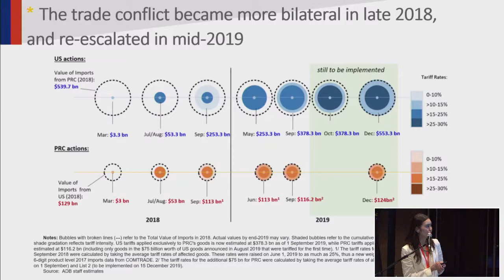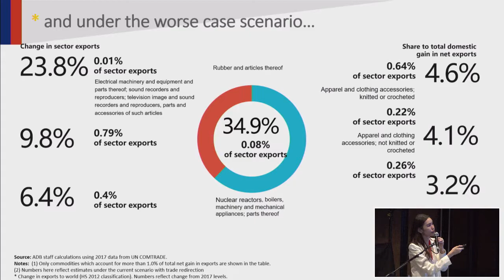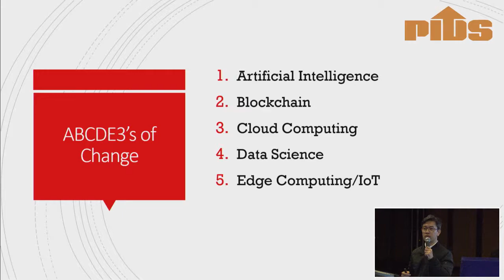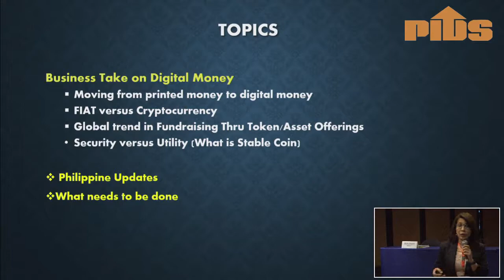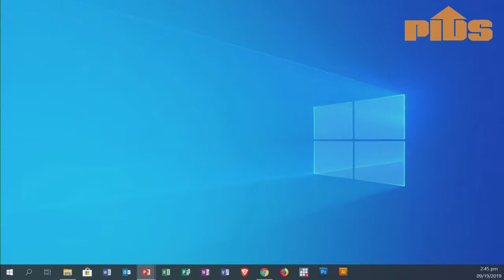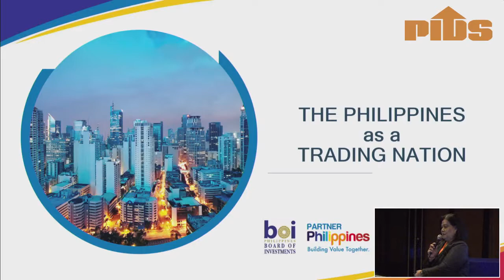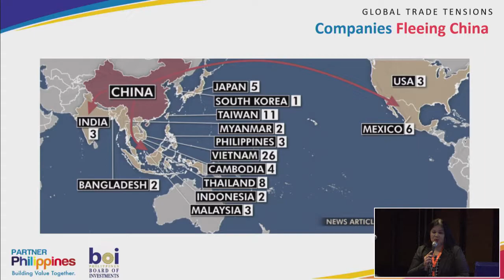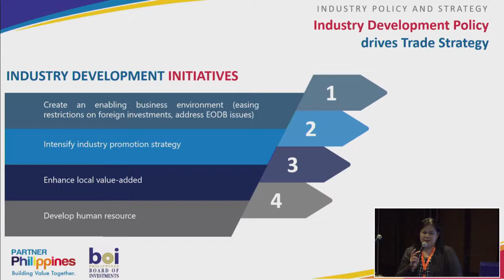Session 2: Global Trade Restructuring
Chapters:
00:00:01 Opening Remarks by Dr. Francis Mark Quimba
00:02:55 The Trade Conflict and Its Impact: An Updated Assessment
00:25:50 How Technology Will Change Global Businesses and Local Work by Jove Tapiador, Co-founder and Development Technology Consultant, Fintech Philippines Association
00:41:32 Borderless World: Is the Philippines Ready? by Imelda Tiongson, Trustee, Fintech Philippines Association
01:08:57 Industrial Promotion Strategies amid Global Economic Restructuring by Ma. Corazon Dichosa, Executive Director, Industry Development Services, Board of Investments
01:35:52 Open Forum
02:07:38 Closing